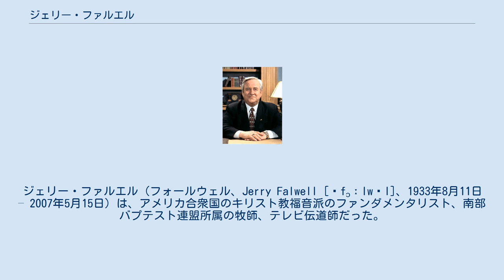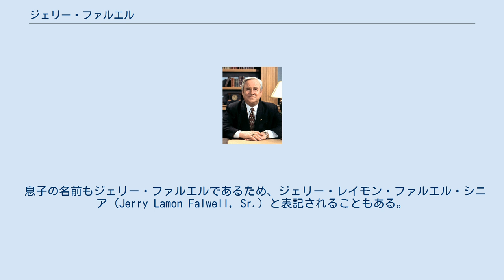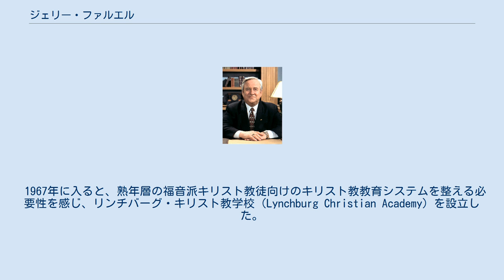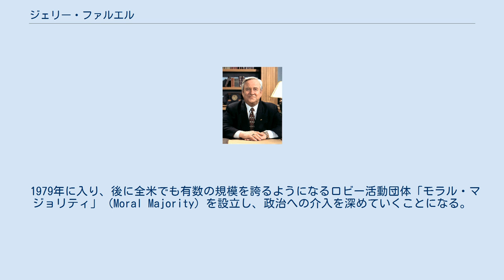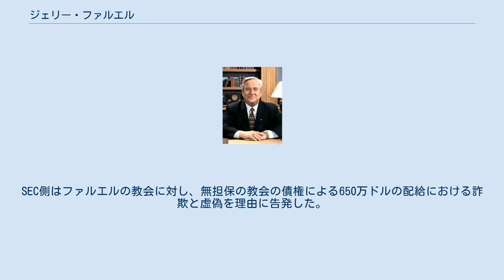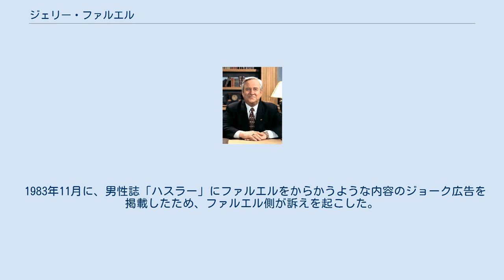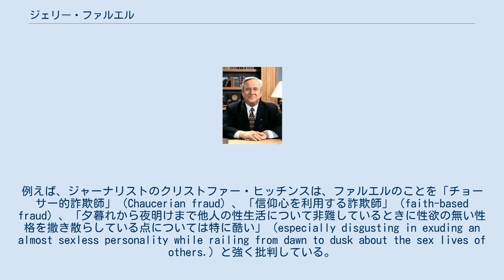ジェリー・ファルエル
ジェリー・ファルエル（フォールウェル、Jerry Falwell [ˈfɔːlwɛl]、1933年8月11日 – 2007年5月15日）は、アメリカ合衆国のキリスト教福音派のファンダメンタリスト、南部バプテスト連盟所属の牧師、テレビ伝道師だった。
生前はアメリカ合衆国南部の福音派のキリスト教原理主義勢力をとりまとめて共和党を支援する等政治的に強い影響力を持っており、大統領候補者ですら無視することは困難だった。
強硬な姿勢を持ち過激な発言が多いため、大きな論議を呼ぶことが多かった。
私生活では息子2人と娘1人がいる。
 キリスト教系の私立学校である自由キリスト教学校、私立のキリスト教系大学であるリバティ大学、そして強力な保守派圧力団体のモラル・マジョリティの創設者でもある。
 息子の名前もジェリー・ファルエルであるため、ジェリー・レイモン・ファルエル・シニア（Jerry Lamon Falwell, Sr.）と表記されることもある。
 ジェリー・ファルエルは、1933年8月11日にアメリカ合衆国ヴァージニア州のリンチバーグで母ヘレン・父カーリーの間に双子の方割れとして生まれる。
父は不可知論者で、企業家でもあり、一度は酒の密造業者になったことがある経歴の持ち主だった。
祖父についても強い無神論者であり、基本的には宗教とは無縁の家系であった。
 地元リンチバーグのブルックヴィル高校を卒業後、1956年にミズーリ州のスプリングフィールドにあるバプテスト聖書大学を卒業し、神学の学士号を得た。
ただし、同大学は2001年まで北中部大学学校協会の認定を受けていなかった。
 大学卒業後は、地元リンチバーグでトーマスロードバプテスト教会を設立し35人の信徒を抱えた。
その後は、現在までに2万人にまで増えた。
 1958年4月12日にメイセルと結婚。
息子2人、娘1人をもうける。
ジェリー・ファルエル・ジュニアは弁護士、ジョナサン・ファルエルは牧師、ジーニー・ファルウェルは外科医になった。
 1967年に入ると、熟年層の福音派キリスト教徒向けのキリスト教教育システムを整える必要性を感じ、リンチバーグ・キリスト教学校（Lynchburg Christian Academy）を設立した。
この学校は自身の教会の下部組織として発展していき、後に自由キリスト教学校（Liberty Christian Academy）に改称した。
 1971年に、地元リンチバーグに「リンチバーグ・バプテスト大学」（Lynchburg Baptist College）を設立。
この大学は、その後「リバティ・バプテスト大学」（Liberty Baptist College）に改称後、さらに「リバティ大学」（Liberty Universuty）に改称され現在に至っている。
 後に3つの大学から名誉博士号を受け取っている。
テネシー・テンプル神学校から名誉神学博士、カリフォルニア神学大学院から文学博士、韓国ソウルの中央大学校から法学博士が送られた。
 1979年に入り、後に全米でも有数の規模を誇るようになるロビー活動団体「モラル・マジョリティ」（Moral Majority）を設立し、政治への介入を深めていくことになる。
1980年アメリカ合衆国大統領選挙では、ロナルド・レーガンを強力に後押しした。
 2007年5月15日の朝に職場で突然倒れ、リンチバーグ総合病院に搬送された。
しかし、治療の甲斐なく午後2時15分に死亡が確認された。
死因は　不整脈か突然死のどちらかによるものと判断された。
 1972年に全米証券取引委員会（SEC）は、ファルエルの団体が発行した債券に関する調査に乗り出した。
SEC側はファルエルの教会に対し、無担保の教会の債権による650万ドルの配給における詐欺と虚偽を理由に告発した。
1973年にアメリカ合衆国連邦裁判所の判決により、ファルエル側の勝利が確定した。
 1981年に、フリーランスの記者を相手に語ったインタビューを元に書かれた記事を理由に、雑誌「ペントハウス」に対し1000万ドルの支払いを求めて民事訴訟を起こした。
しかし、連邦裁判所は記事の内容が名誉棄損やファルエルのプライバシー侵害には当たらないと判断したため、訴えは退けられ敗訴に終わった。
 1983年11月に、男性誌「ハスラー」にファ...